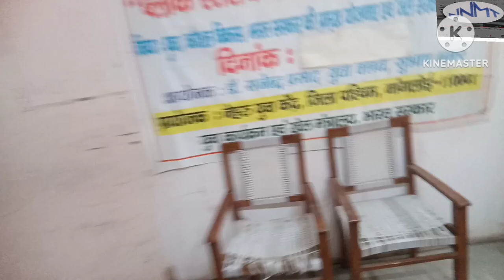Narendra Nath Memorial Trust 2 VLOG